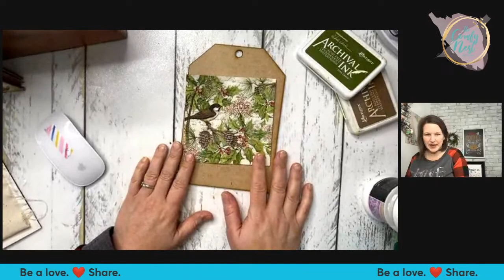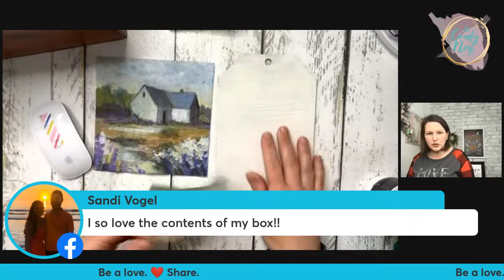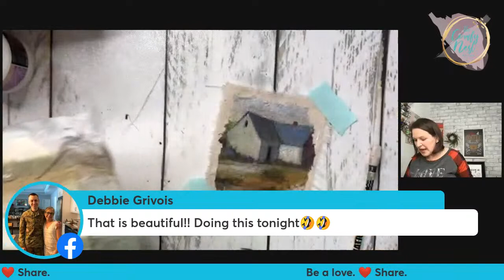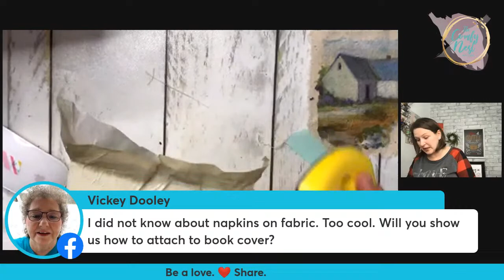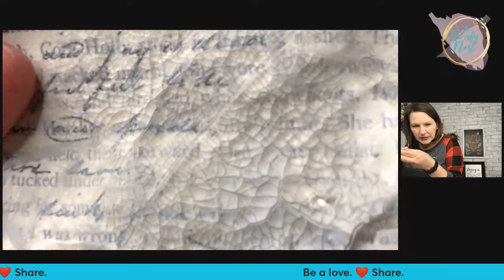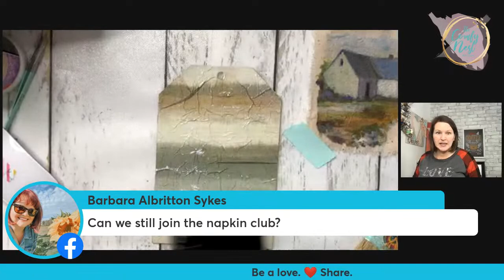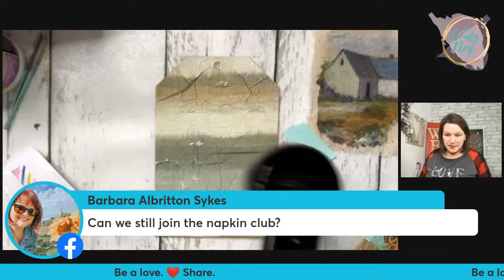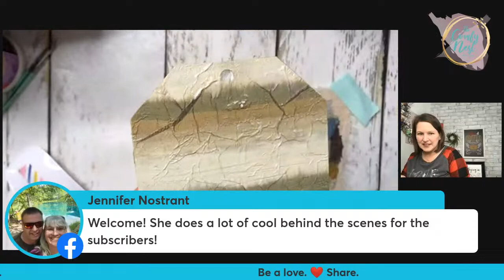Napkin Crafting!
Book Cover from a Tag!
⭐️ I'm presenting as hostess in Craft Round the Clock group
⭐️ Be A FB Page Supporter for $1.99 / month here ⤵️